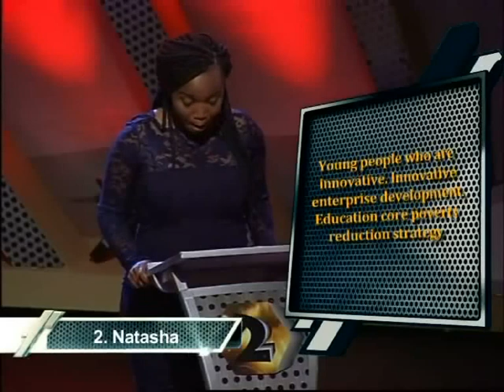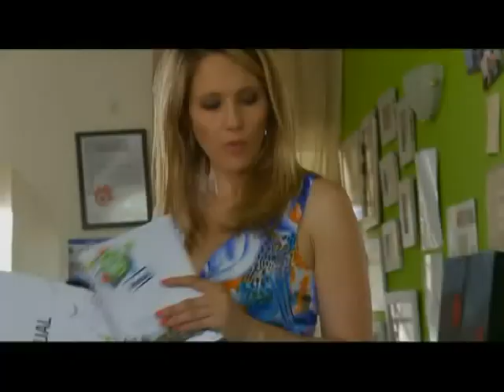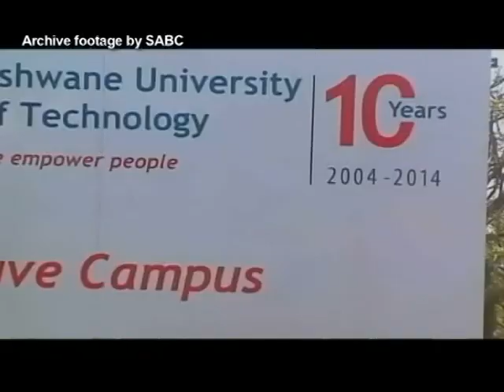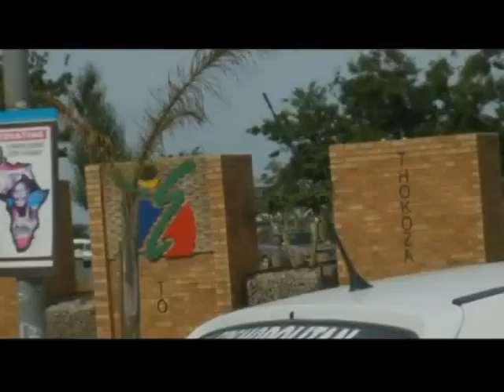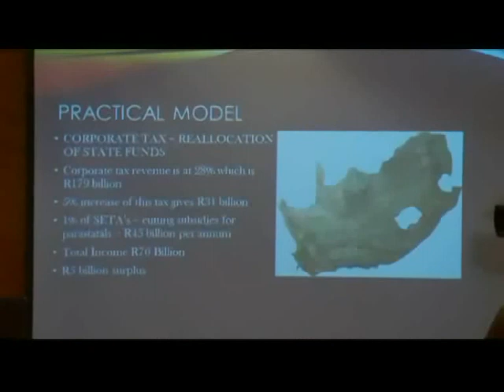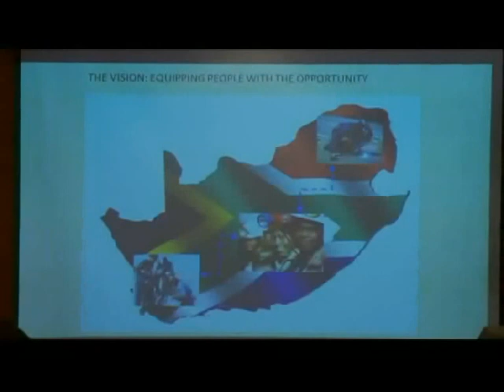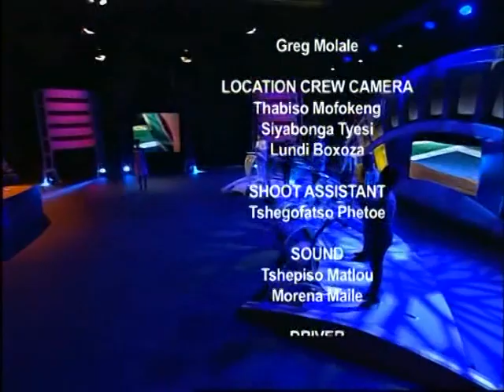One Day Leader 4 - Episode 3: Access to Higher Education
22 years into the ‘new’ democracy and many are left wondering if the 1976 uprising is repeating itself. The One Day Leader contestants are asked to investigate the ‘Fees Must Fall Campaign’ and are expected to come up with ways to help the government to either reduce or provide free education. We showcase them presenting to the CEO of the Council for Higher Education, Professor Narend Baijnath. Tune in to find out how the contestants tackle this sensitive subject on Monday, the 22nd of February, at 4:30pm on SABC 1.